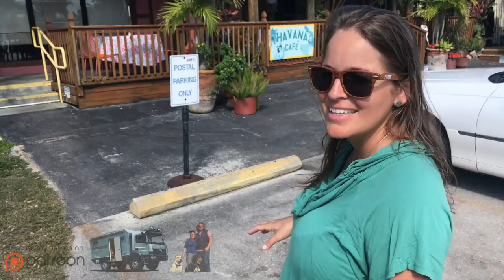Exploring Mangroves while fishing in 10000 Islands ► | Chokoloskee, South Florida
Liveandgive4x4 is exploring mangroves jungles on the Everglades while fishing in Chokoloskee Island, a small slice of paradise on south Florida Gulf Coast. We enjoyed this amazing experience with Mike and Kay locals from Chokoloskee. We did together a boat trip to the beautiful 10000 islands. See in this video an Interview with travelers of the Everglade Challenge and their amazing camping spot. See also the amazing wildlife... birds, snook fish, alligators, dolphins and much more...

Thank you Patron $20 pledge

❤️ Nadine, Marc & Neo the Lab
❤️ Meike & Martin Thomalla
❤️ Dennis Ham